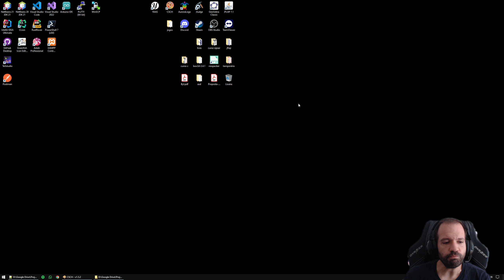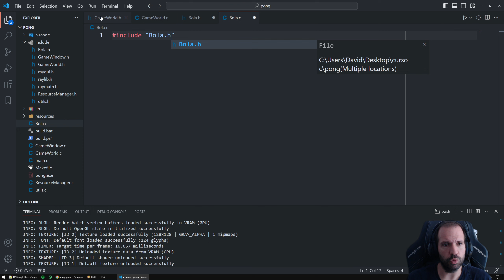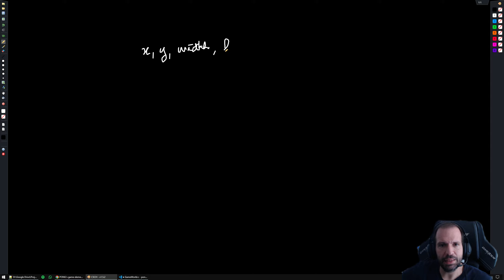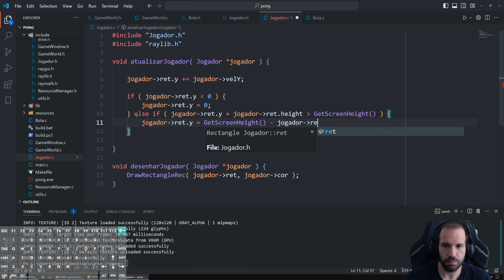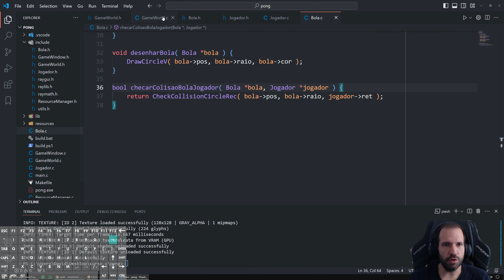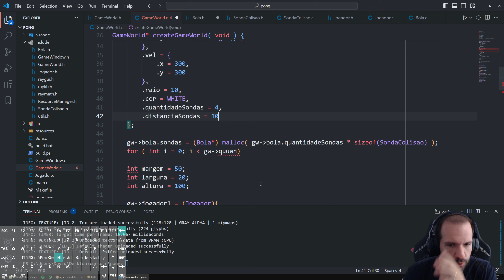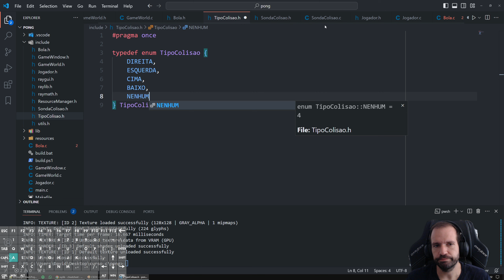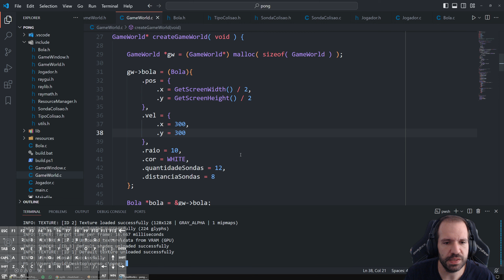Aula 23: Desenvolvimento do Jogo Pong (parte 01) - Algoritmos e Programação em Linguagem C e Raylib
Primeira parte da vigésima terceira aula do Pior Curso de Algoritmos e Programação de Computadores do Universo, usando Linguagem C e Raylib!

Nesta aula aprenderemos iremos aplicar tudo o que aprendemos na criação de um jogo simples, o famoso Pong!

Meu livro de linguagem C, usado no curso, pode ser baixado através do